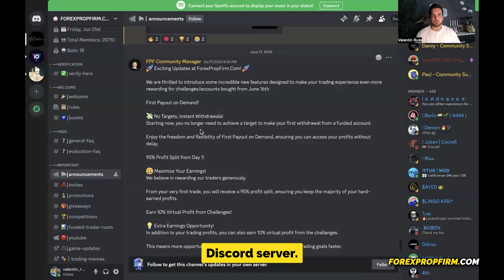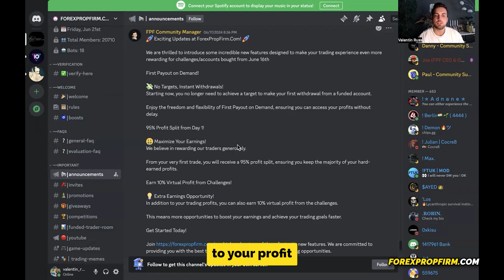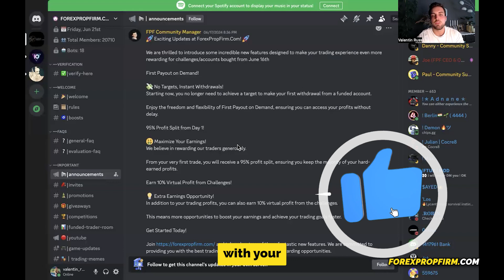First Payout on Demand With 95% Profit Share | ForexPropFirm.Com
Welcome to Today's Episode brought you by Forexpropfirm.com!

In this video, I'm excited to bring you some exciting updates that will transform your trading experience. 📈💰 We are thrilled to introduce the first payout on demand feature. With this exciting update, you no longer need to achieve a target to make your first withdrawal from a funded account. Enjoy the freedom and flexibility to access your profit instantly without any delays. 💸✨